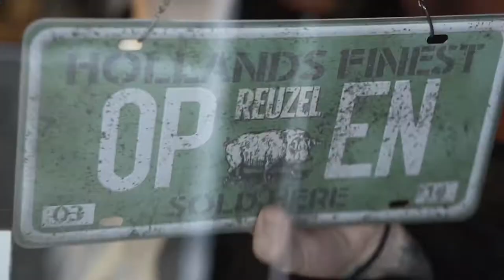GROOM Barbers - Olli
A short video about Olli the owner of GROOM Aura barbershop in Turku, Finland. Be sure to turn on the subtitles so you can understand the blabbering on the film!

Film by Joey Palmroos (@joeypalmroos IG)
Olli (@ollithebarber IG)
Teemu "Pacu" Packalén (@tepack IG)
GROOM Aura (@groomaura IG)

Give us a follow on Instagram and Facebook and share the video if you like it!